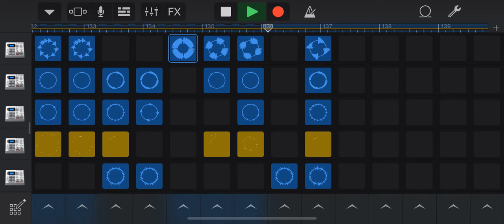Hyper ( By MMonkey1208 ) No Copyright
THE FIRST SONG I MADE?! Thanks to GarageBand I was able to make a pretty good song. The genre is EDM ( Electronic Dance Music ). I hope you enjoy!!